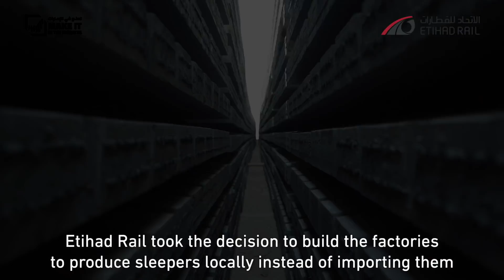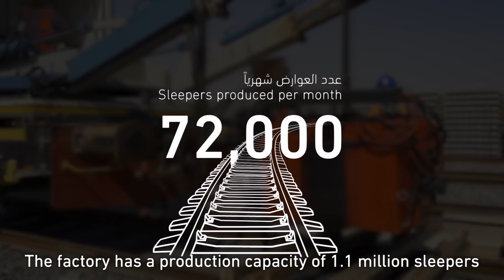Etihad Rail - Built Locally With Global Standards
Discover how we locally manufacture all sleepers for the UAE's National Rail Network with global standards